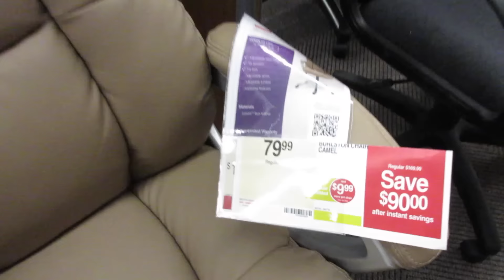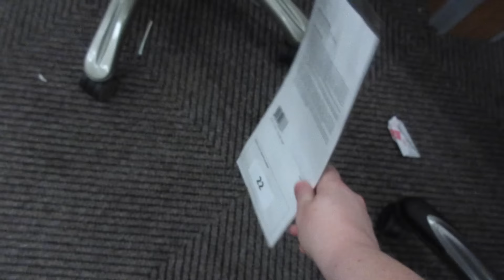Craft Room Reno Vlog #2 // New Office Chair Shopping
In this second vlog, I'm taking you guys along with me while I shop for a new office chair! Sorry for the shakiness, I'm new to the whole vlogging in public stuff. I promise to get better, lol!

**Earn 1000 points at ACherryOnTop, good for $5 off a future order! Enter my referral number 37587431 during checkout and the points will be added to your account once your order ships. First time customers only.**